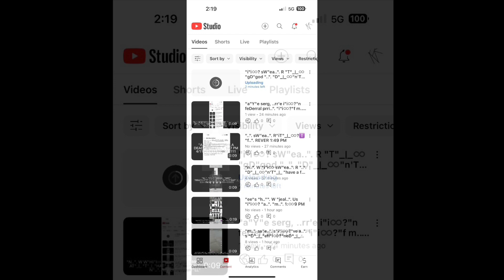i sWeaR"iT"_|_♾️?☦️ f🪐REVER